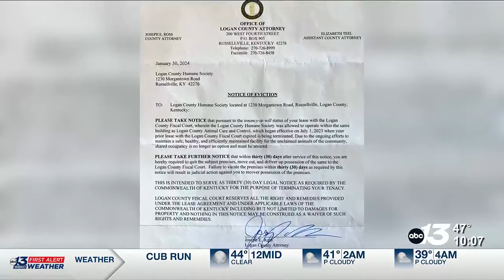Logan Co. Humane Society receives eviction notice from city officials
The eviction comes after the decision made in July of 2023 by the Logan County Fiscal Court to discontinue their contract with the Humane Society.